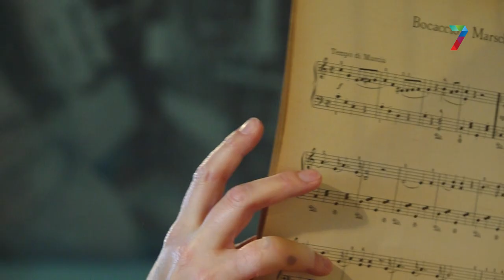Bowie klinkt uit Sint Stevenstoren; zes jaar na overlijden popster